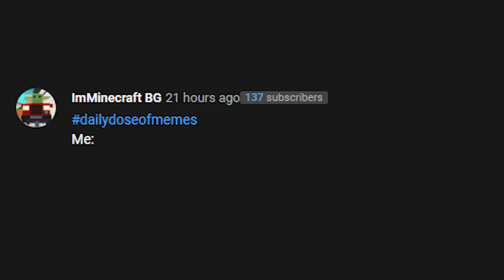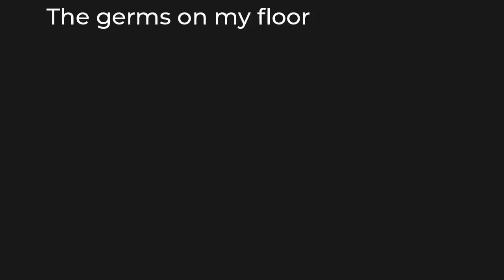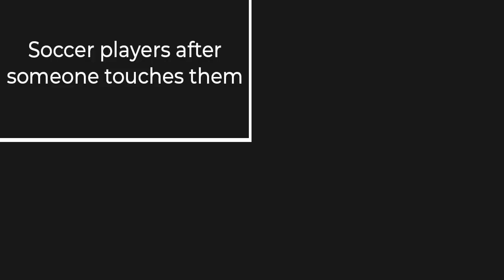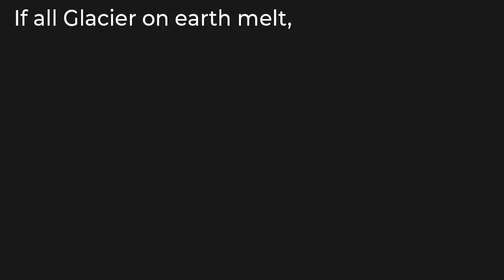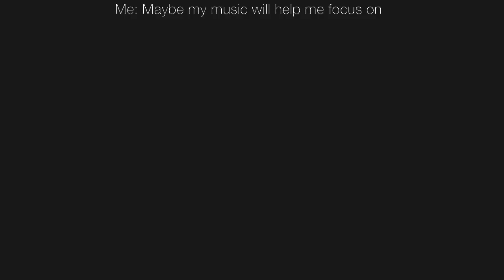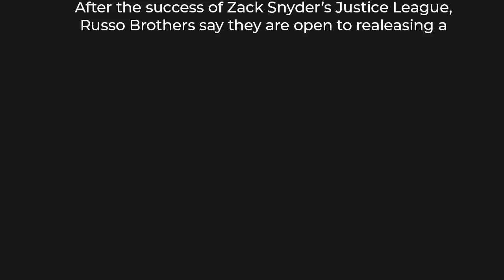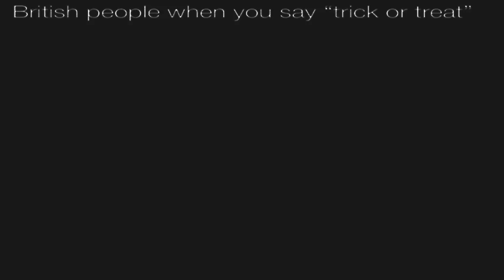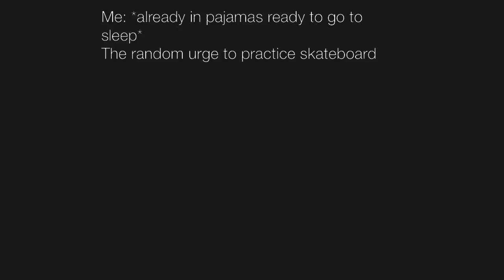Daily Dose of Video Memes 121